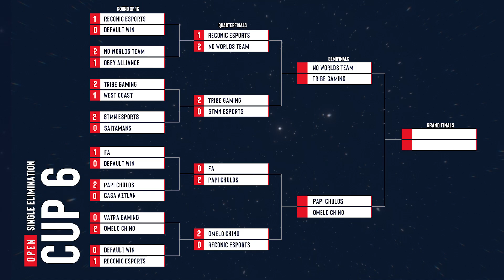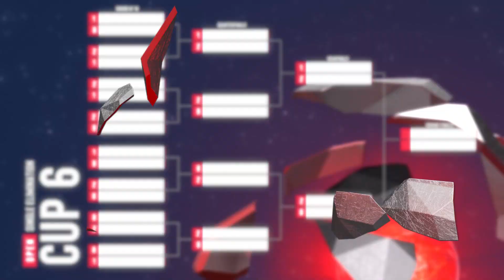STMN CLAPS VATRA GAMING'S SAFE! | Brawl Stars SMO NA Week 3 Round Up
Snapdragon Mobile Open NA Week 3 Round Up

It's the last week for teams to secure their spot in the Open Finals and to advance to the Challenge season! Right now, Tribe Gaming remains at the top. In Week 3, we witness the battle of two titans: STMN Esports vs. Vatra Gaming and a must-win semifinal in Cup 6.